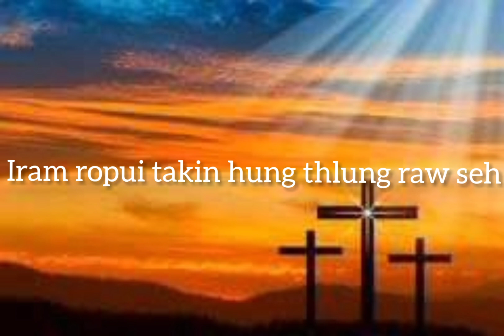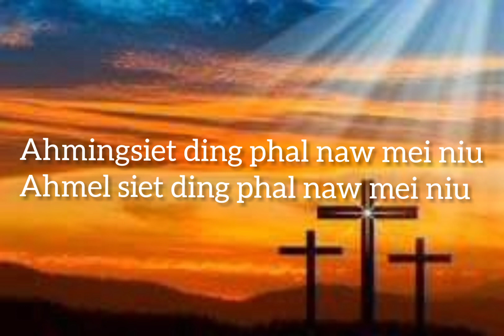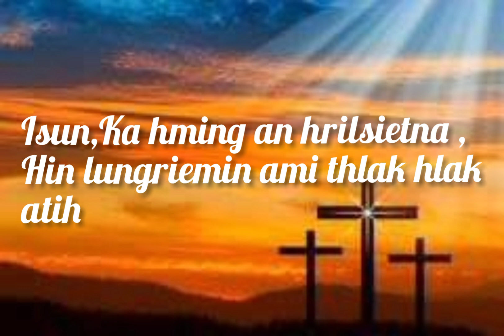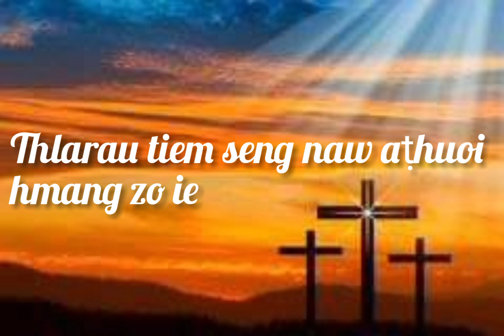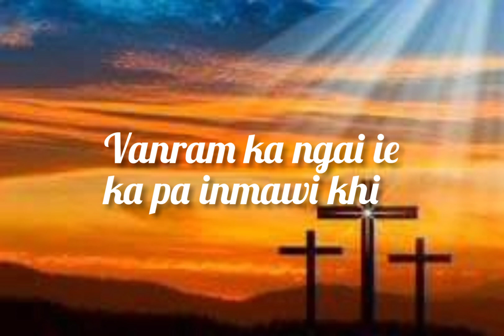JR AMRA SUNGTE || Lalpa Ihming inzaum sien..Independent hla..Rev.Thangngur